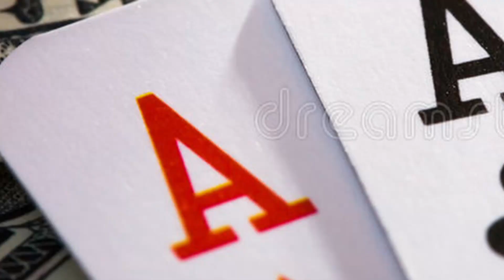Day 3 of Maldives🚿🚿🚿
Wohoooooooooo
Day 3 is up here now!
2 video's left to complete this series! Will post them in 3-5 days from today. Hope you enjoyed the video.
Love
Soham

This film was shot on the 17th of November 2021
This film was edited on the 23rd and 24th of December 2021
This film was published on the 24th of December 2021